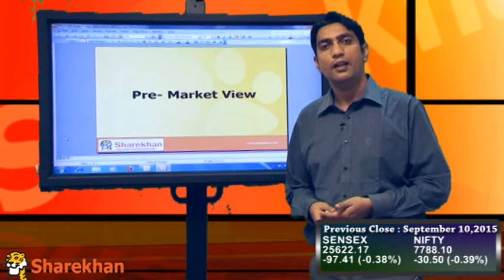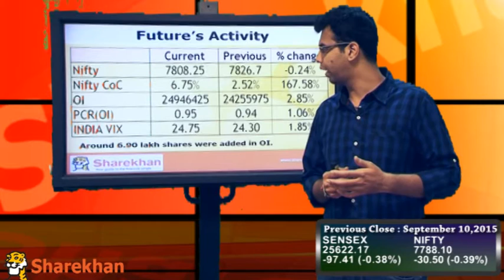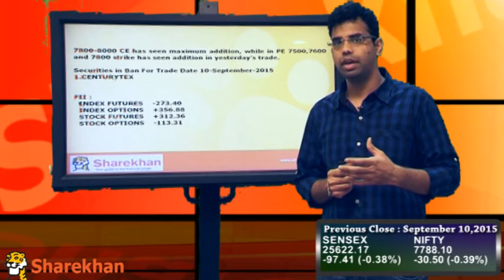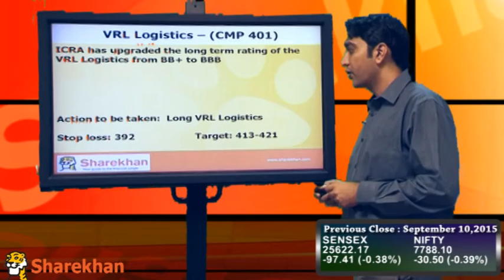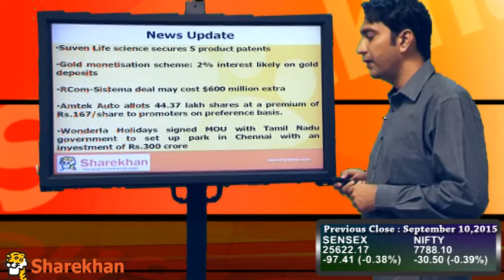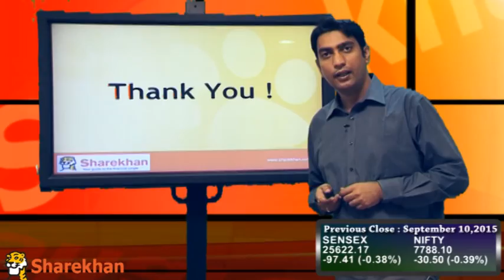Pre-Market View - September 11, 2015